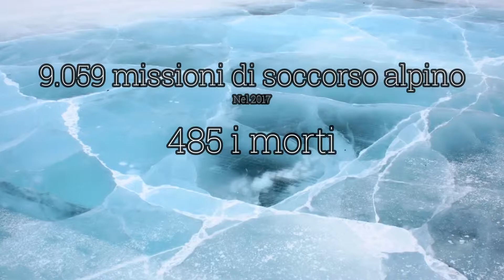Presentazione TrackingApp - "Vivi la montagna in sicurezza"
Sviluppato da:
Delmastro Andrea
Singh harpreet
Sappia Manuele